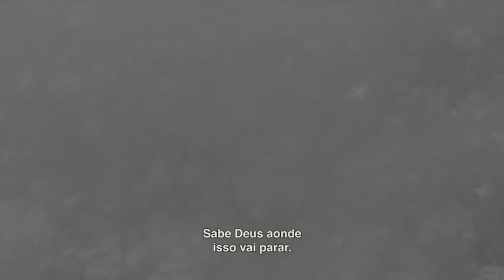HD trailer Segredos do Putumayo // Secrets from Putumayo Stephen Rea 💖 narrates as Roger Casement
*Segredos Do Putumayo / Secrets From Putumayo*
documentary about Roger Casement’s investigation into the Amazonian rubber industry in 1910.
HD trailer

Stephen Rea 🥰 narrates as Roger Casement

2020 feature-length documentary general release premiere Brazil 01-Sept-2022 at Cinesesc cinema São Paulo Brazil 🇧🇷
part of MostraAmazonia (Showcase Amazon) and Mês Amazônia: Passado, Presente e Futuro
(Amazon month: Past, Present and Future)

director: Aurélio Michiles
DOP: André Lorenz Michiles
producers: Patrick Leblanc, Yeda Boliveira
O2PlayFilmes
24VPSFilmes

In the early 1900s Casement documented, and reported back to London, the inhumane exploitation and genocidal massacres of indigenous tribes in the natural rubber extraction industry on the upper Amazon river delta (Peru, Colombia).

It won 2022 Best Film at the Brazilian APCA AWARDS in Feb-2023! Congratulations!